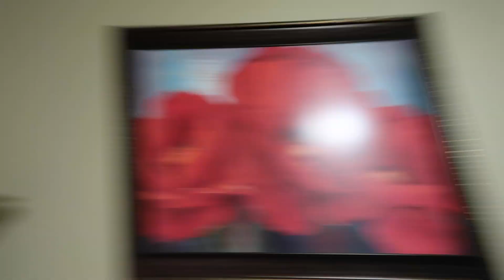Thanksgiving 2018!!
We apologize for not posting sooner but we had some personal delays. We hope you enjoy our Thanksgiving video!